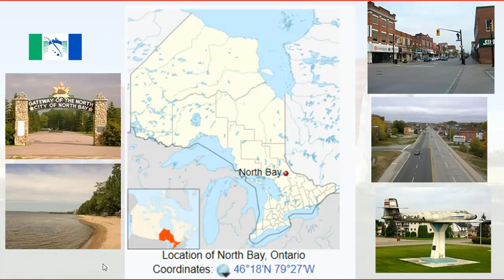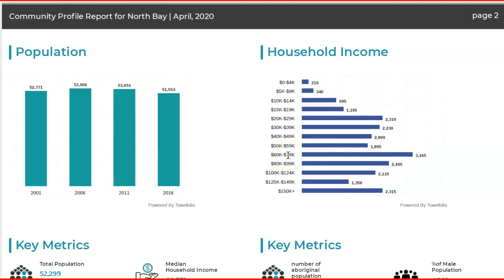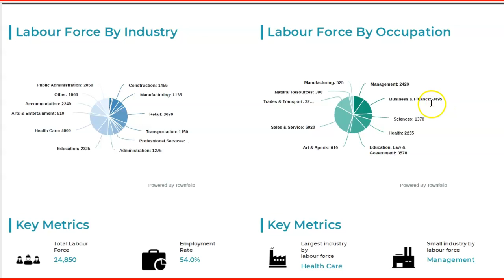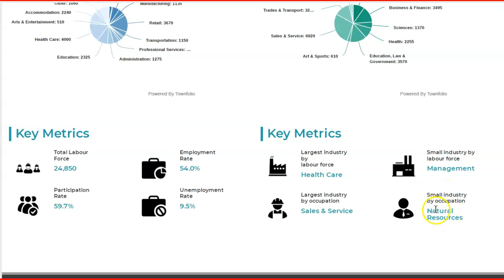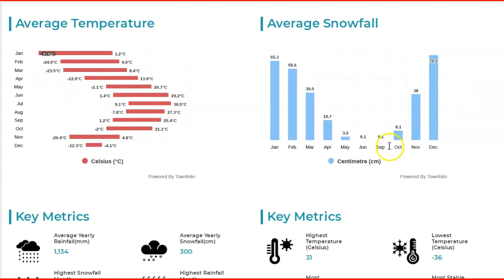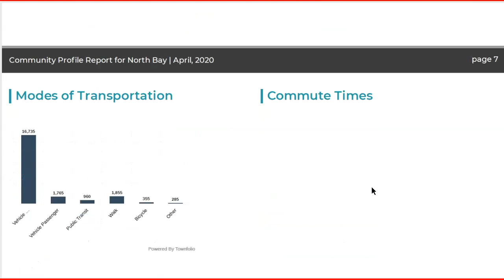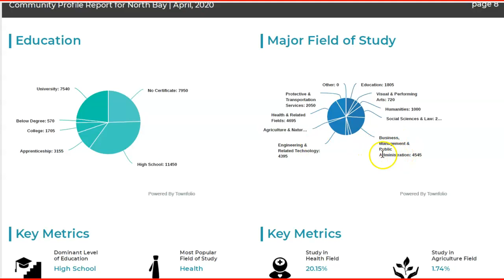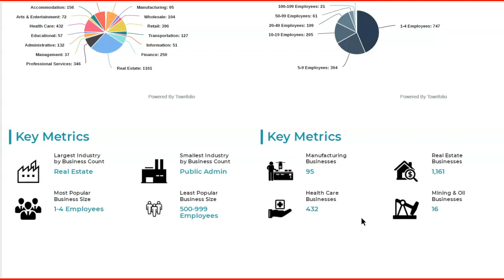North Bay, Ontario, Canada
Skype: nexuscanada

Recommended Job-Canada Platform for Immigrants?